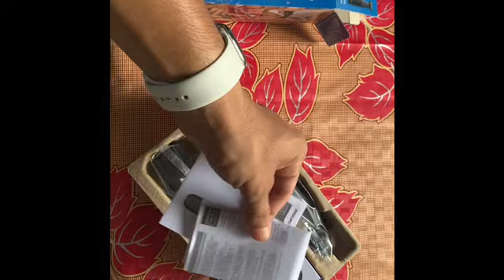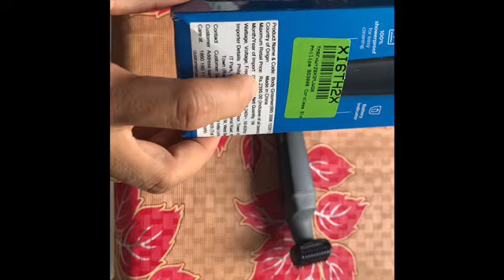Philips BodyGroom Series 3000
Philips Body Groomer Se